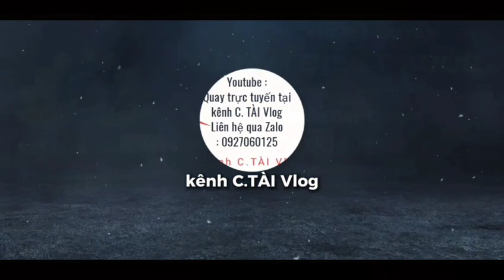nhóm Thiện nguyện Từ tâm điện phước ib Nguyễn Duy cảnh (0927060125 công tài)